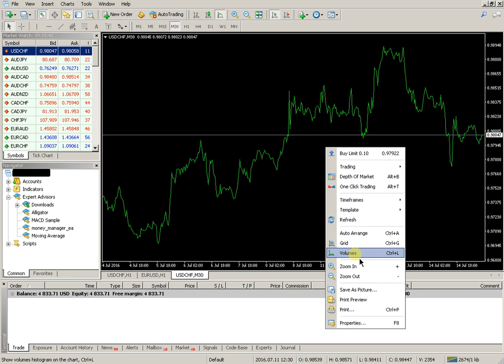Volumes of Metatrader